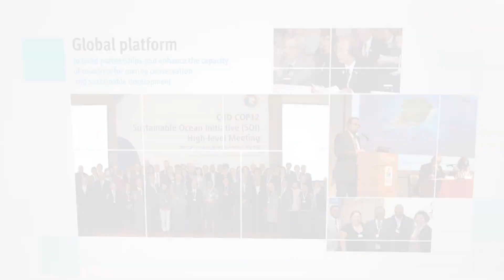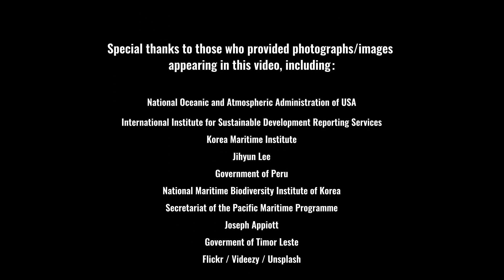Sustainable Oceans: Marine Biodiversity for the Future We Want